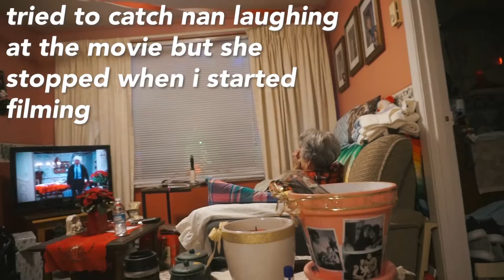I didn't wrap a single gift until today | Vlogmas 2021 day 20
i didn't wrap a single gift until today vlogmas 2021 day 20. So I wrapped gifts visited my nan and watched tylers favourite christmas movie the muppets christmas carol!

Hi, I'm Fallon a full time youtuber, musician, photographer and vlogger! this is my vlogging channel were I film my every day life and talk about a bunch of different things so you will see stuff like behind the scenes of my lifestyle videos, or behind the scenes of music videos, daily adventures, travel vlogs as well as much more! I am basically documenting my journey as I try to achieve my dreams, I hope you enjoy my vlogs and I will see you soon with a new video!